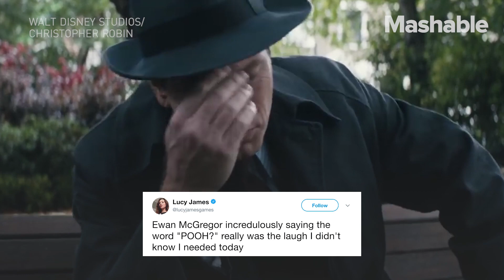Winnie the Pooh is Back in Disney's 'Christopher Robin'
Disney is reuniting iconic duo Winnie the Pooh and Christopher Robin in a heartwarming live-action film.